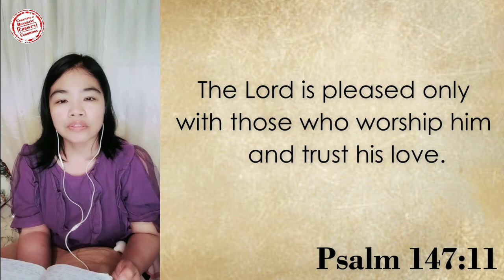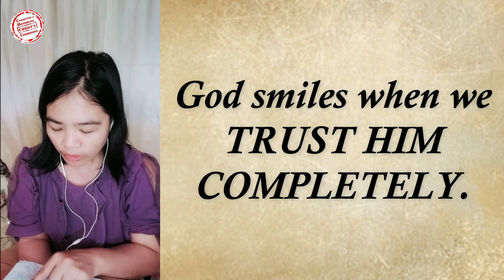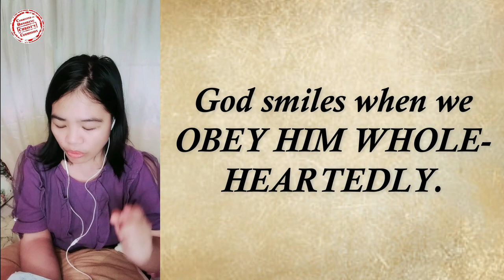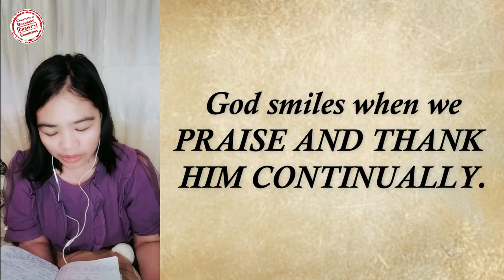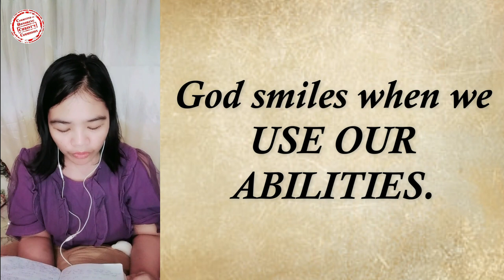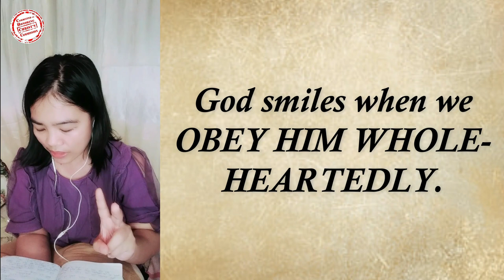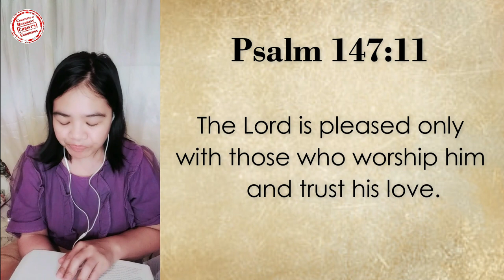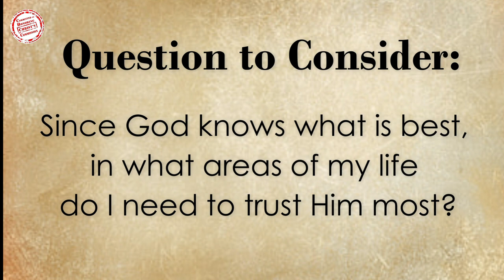13OCT2022 | What Makes God Smile?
God smiles when you trust Him.